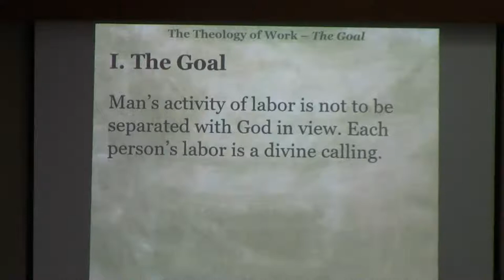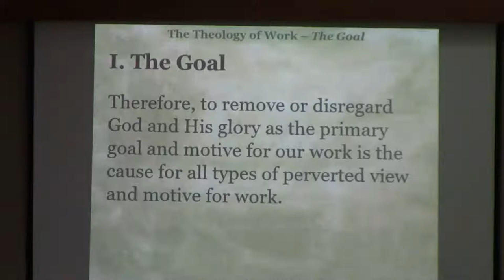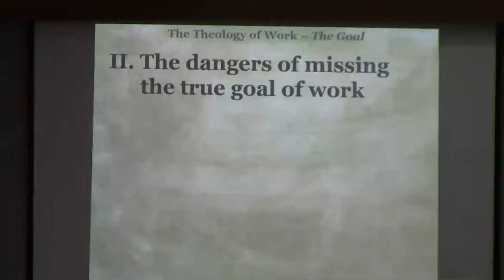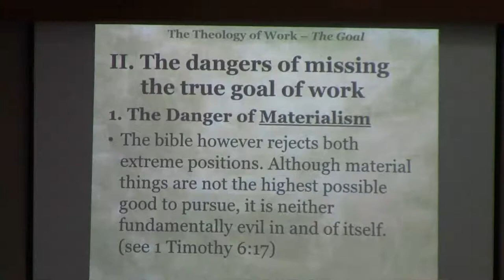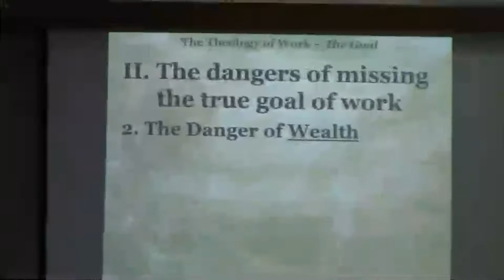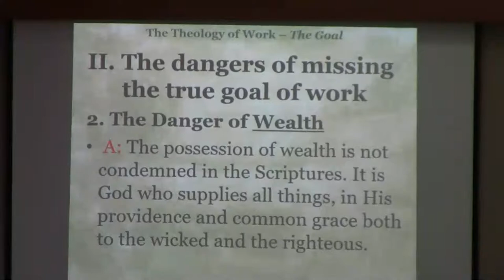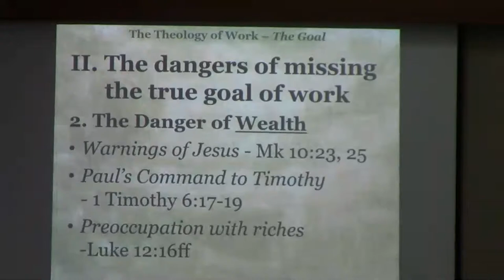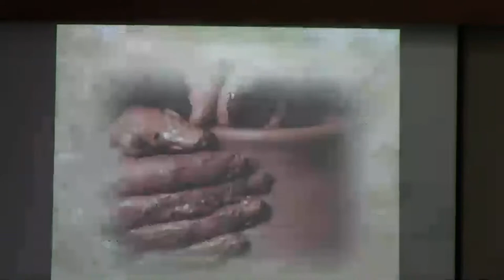MCBC Sunday School 01/19/20_P. Mike_Theology of Labor #2